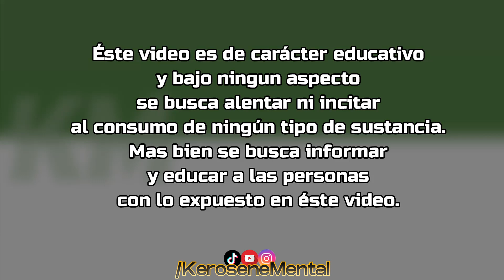QUÉ es y PARA QUÉ es LA MICRODOSIS?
Info sobre el mundo 420 apta para todo el mundo que no conoce.
★Si la información te parece útil y querés colaborar con el proyecto, podés dejar tu amor aca: ➤CVU MercadoPago: 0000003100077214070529